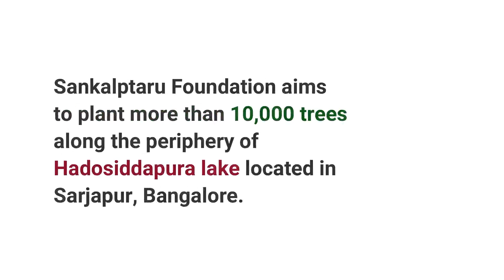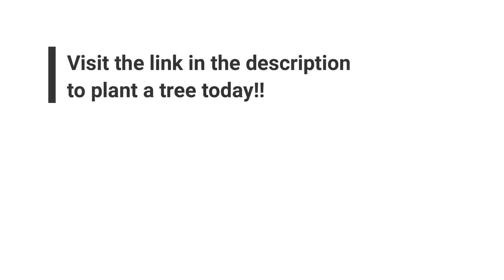Bangalore Community Plantation | SankalpTaru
Help us enrich the Hadosiddapura’s ecosystem by reversing the impact of the anthropogenic pressure on the biotic components and aquatic species such as phytoplankton, zooplankton, macrophytes, fishes, and sea birds while uplifting the city’s greenery and greener lifestyle impacting 12.8 Million Bangaloreans.
The funds raised will be used to carry out tree plantation drives around Hadosiddapura Lake and maintenance of these trees for the span of the next 3 years.